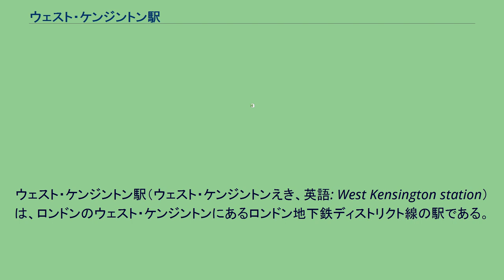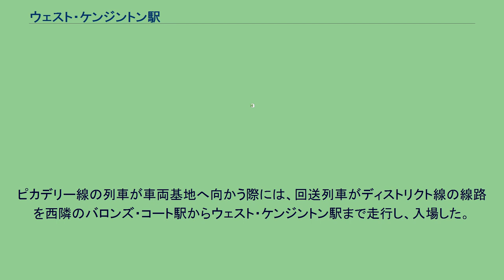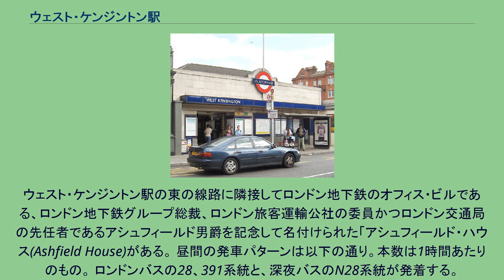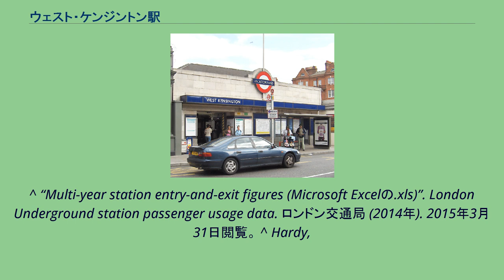ウェスト・ケンジントン駅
ハマースミス・アンド・フラム区の鉄道駅
ウェスト・ケンジントン駅（ウェスト・ケンジントンえき、英語: West Kensington station）は、ロンドンのウェスト・ケンジントンにあるロンドン地下鉄ディストリクト線の駅である。
トラベルカード・ゾーン2に属する。
なお、ディストリクト線に並行してピカデリー線も走行しているが、ホームはなく停車しない。
この駅は1874年9月9日に、メトロポリタン・ディストリクト鉄道（MDR、現在のディストリクト線）が、アールズ・コート駅からハマースミス駅までを延伸開業した際に「フラム - ノース・エンド駅」として開業した。
その時点で西側の次の駅はハマースミスであった（バロンズ・コートは1905年まで開業しなかった）。
1877年、駅名を「ウェスト・ケンジントン駅」に改称した。
1927年、駅舎が建て替えられた。
チャールズ・ホルデンによるデザインは、1926年に開業したノーザン線のモーデン駅までの延伸線でホルデンが用いたものと類似の素材の使用・仕上げである。
駅の東に少し離れた場所に地下鉄の車両基地であるリリー・ブリッジへの引き上げ線がある。
この車両基地は1871年にMDRの列車を収容するために建設された。
しかし、1905年にMDRの路線が電化された時、イーリング・コモン駅に新しい車両基地が建設された。
車両基地はその後、1906年に開業したピカデリー線用の車両基地となった。
ピカデリー線の列車が車両基地へ向かう際には、回送列車がディストリクト線の線路を西隣のバロンズ・コート駅からウェスト・ケンジントン駅まで走行し、入場した。
これはピカデリー線がハマースミスより西に延伸し、新たにピカデリー線用にノースフィールズ駅に新しい車両基地が整備された1932年まで継続された。
その後、車両基地は車両工場に転用されている。
駅はウェスト・クロムウェル・ロード・Talgarth Road（国道A4号線）とノース・エンド・ロード（国道B317号線）のジャンクション付近にある。
ウェスト・ケンジントン駅の東の線路に隣接してロンドン地下鉄のオフィス・ビルである、ロンドン地下鉄グループ総裁、ロンドン旅客運輸公社の委員かつロンドン交通局の先任者であるアシュフィールド男爵を記念して名付けられた「アシュフィールド・ハウス(Ashfield House)がある。 昼間の発車パターンは以下の通り。本数は1時間あたりのもの。 ロンドンバスの28、391系統と、深夜バスのN28系統が発着する。
^ “Multi-year station entry-and-exit figures (Microsoft Excelの.xls)”. London Underground station passenger usage data. ロンドン交通局 (2014年). 2015年3月31日閲覧。 ^ Hardy,
Brian, ed (March 2011). “How it used to be - freight on The Underground 50 years ago”. Underground News (London Underground Railway Society) (591): 175–183. ISSN 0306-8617. ^ “West Kensington Station”. ロンドン交通局. 2016年8月7日閲覧。